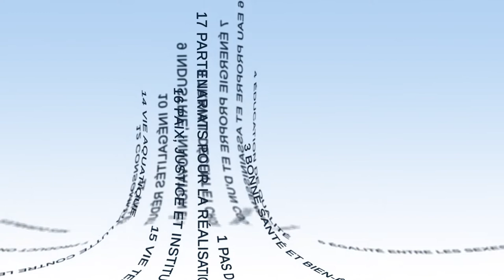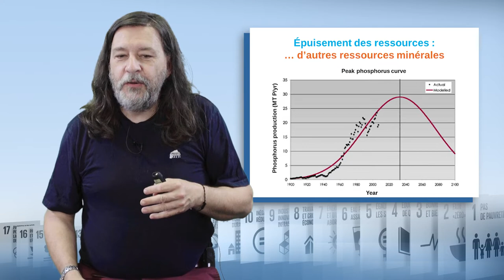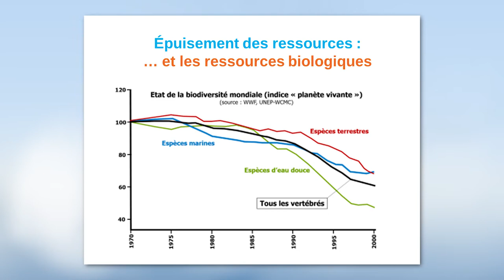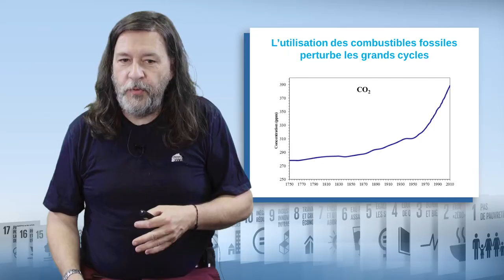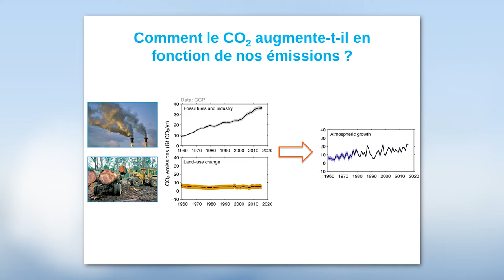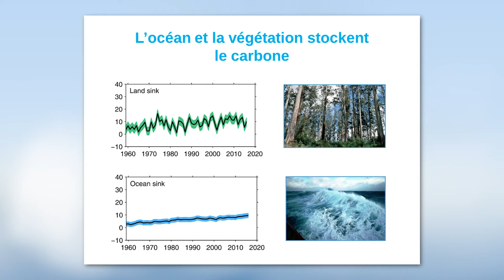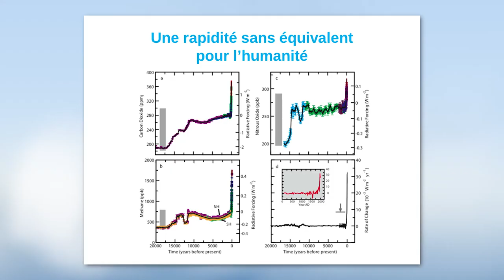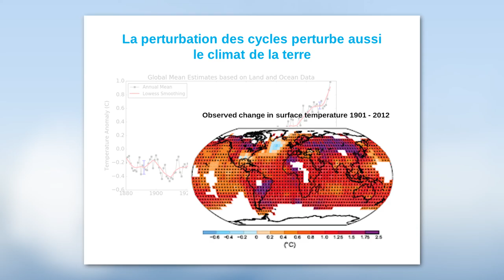L'épuisement des ressources naturelles et la perturbation des grands cycles terrestres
Nicolas Viovy, ingénieur au Commissariat à l'énergie atomique et aux énergies alternatives (CEA), présente dans cette vidéo (8'35) les grandes problématiques liées à la finitude des ressources naturelles, qu'elles soient minérales ou biologiques, et à la perturbation des grands cycles biogéochimiques de la Terre, en particulier celui du carbone.